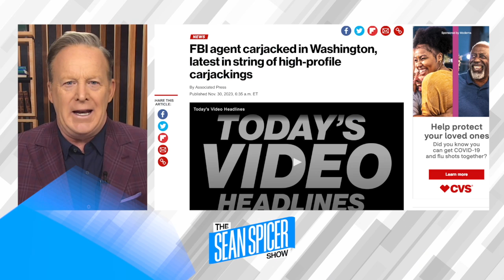New Chicago Mayor Blames Republicans For City's Failure!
There's political spin...and then there's just plain old stupidity.  Despite being under Democratic control for the past 90 YEARS, New Chicago Mayor Brandon Johnson blames Republicans for the city's failures.